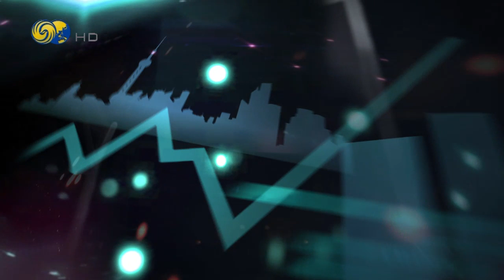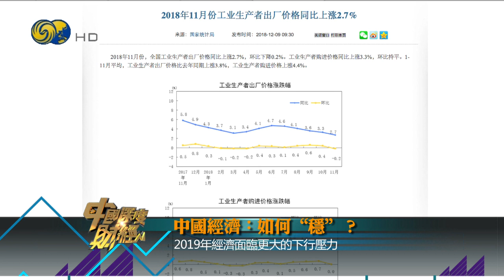財經速遞|2019面臨更大下行壓力，中國經濟如何“穩”？《中國深度財經》20190103